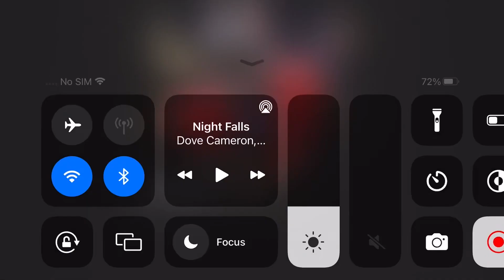November 26, 2022